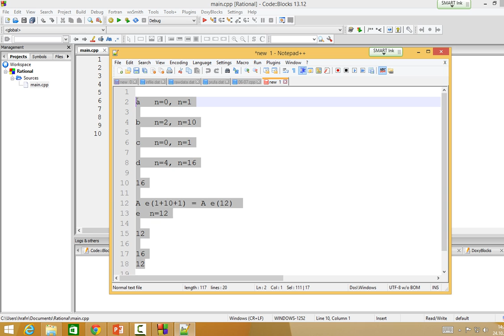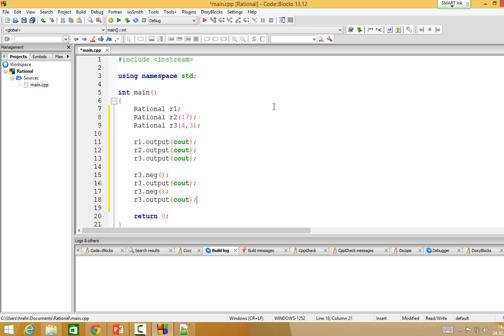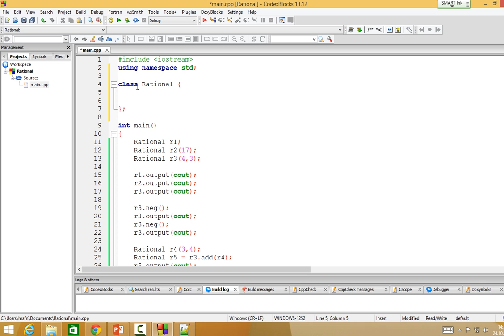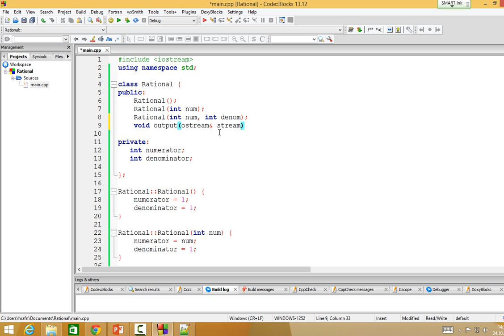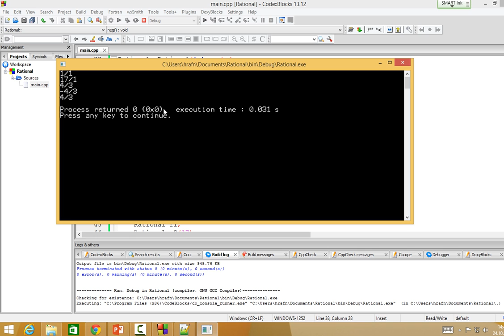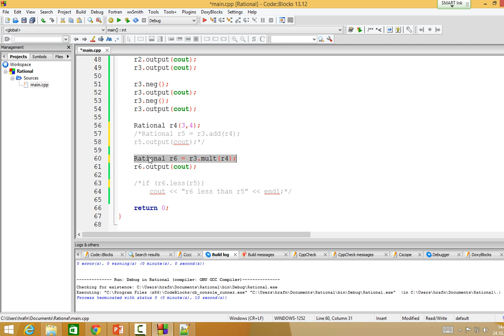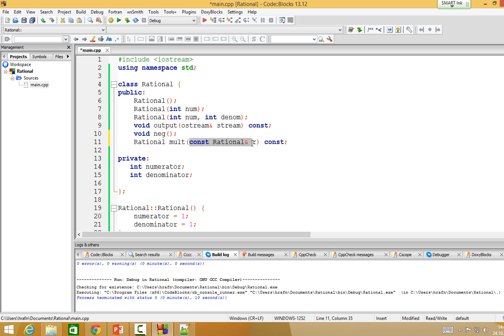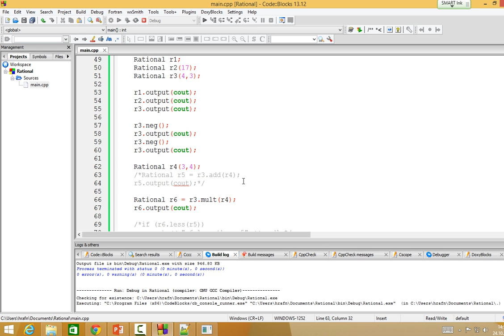Forritun 2014: Klasinn Rational (salur)